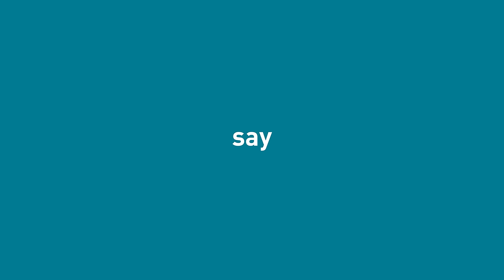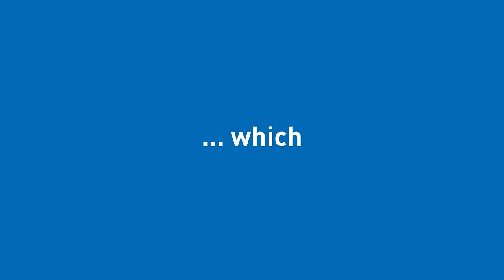ETH Zurich: Ready?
Go! Find out everything about ETH Zurich – one of the world's leading universities – in just 120 seconds.